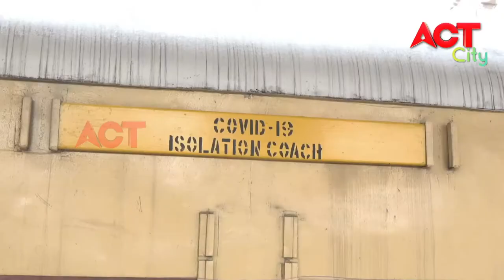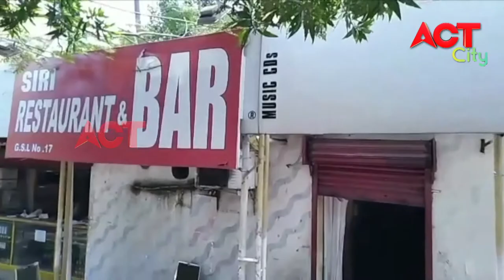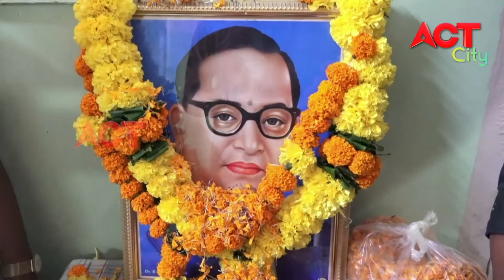EVENING ACT CITY VIZAG NEWS 14-04-20